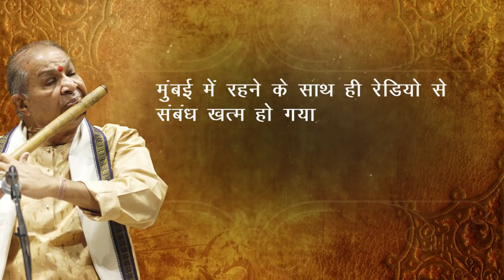Untold Story of Flute Player Pandit Hari Prasad Chaurasia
Untold story of Pandit Hari Prasad Chaurasia by Shivendra Kuamr Singh. History of famous Indian Flute player Pandit Hari Prasad Chaurasia. National award winner music legend Pt. Hari Prasad Chaurasia is world famous. He is a pride of Indian classical music
पंडित हरि प्रसाद चौरसिया की कहानी सुनिये शिवेन्द्र कुमार सिंह से। भारतीय शास्त्रिय संगीत की धरोहर को अन्तर्राष्ट्रीय पहचान दिलायी। बांसूरी की धुन ने सबको मंत्र मुग्ध किया।
'सुनेंगे तभी तो सीखेंगे' के जरिए आज की पीढ़ी को अपने महान कलाकारों की कहानी सुनाने का Raaggiri ट्रस्ट का एक प्रयास

Flute Player Varun Kumar I Oh Sajna Barkha Bahar I Abhi Mujh Main Kahin I  Roja Jaaneman II Oh Sajna

About Raaggiri 🎧

As RaagGiri spread awareness about classical music, the audience and the unheard artists are coming closer to the social world. Listen to classical music with the echo of applause as Sadhu performs live in his mesmerizing voice.

The private meditative musical gatherings of sadhus can reach unreachable.  We preserve the legacy of ethnic music, nurturing classical, qawwali, ghazal, folk songs, instrumentals from all society sections contributing to their progress and recreation.

Music enhances cognitive performance. The human system is hard-wired to distinguish relaxing music, classical music, raga, classical, Indian Music from noise to rhythm and tones to tunes. Like the study of music, music or its fusion is the human's fundamental need. From the primitive to the most advanced, all cultures make music, dance, and bounce. RaagGiri culture Indian traditional music and consistently work to become an inspiration for all. It is an effort towards nation binding and uniting India through Music that imbibes beauties of diversity.

⁕ Change music thought processes in every corner of society.